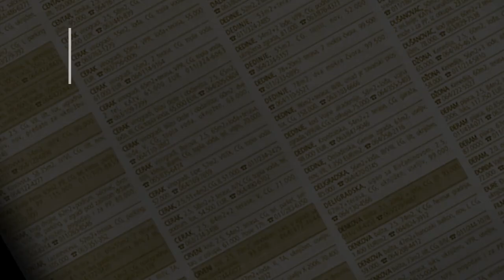prodaja stanа Sremcica Sare Bernar 55m - Cukarica Beograd